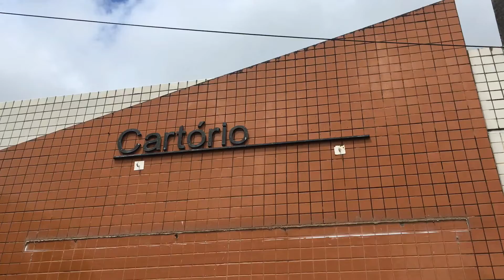Itambé - Insegurança na cidade